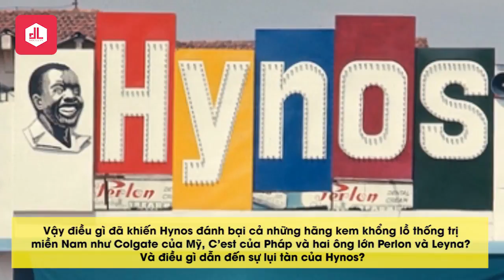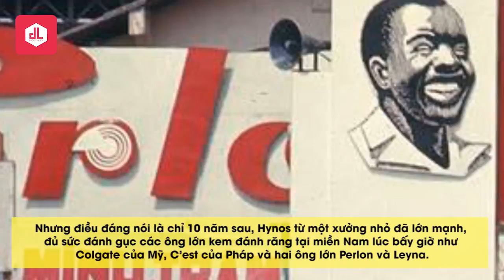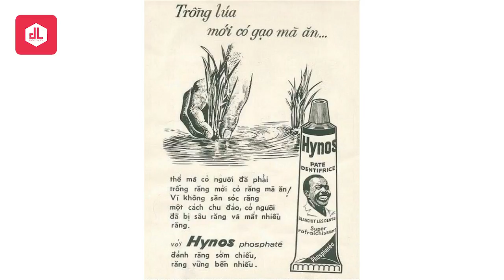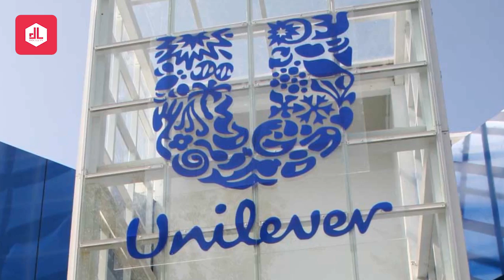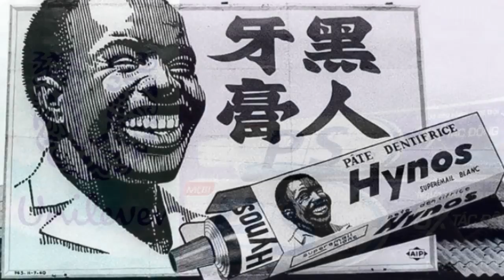Kem Đánh Răng P/S Và Lịch Sử Từ Loại Kem 'Made In Vietnam' Với Những Quảng Cáo Bá Đạo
Kem đánh răng Hynos, di sản “Made in Vietnam” nức tiếng một thời là tiền thân của P/S

Ít ai biết rằng tiền thân của kem đánh răng P/S là nhãn hiệu kem đánh răng Hynos một thời vang bóng Sài Gòn, không chỉ từng “độc cô cầu bại” ở thị trường trong nước mà còn xuất khẩu sang Thái Lan, Singapore, Hong Kong. Vậy điều gì đã khiến Hynos đánh bại cả những hãng kem khổng lồ thống trị miền Nam như Colgate của Mỹ, C’est của Pháp và hai ông lớn Perlon và Leyna? Và điều gì dẫn đến sự lụi tàn của Hynos?

Tuýp kem đánh răng in hình ảnh người đàn ông da đen khoe hàm răng trắng ấn tượng với nhãn hiệu Hynos rất “Tây” hóa ra lại là hàng “Made in Vietnam”. Nhãn hiệu kem đánh răng này lúc khởi thủy được sáng lập bởi một người Mỹ gốc Do Thái, muốn làm ăn ở nước ta. Ông từng lấy một cô vợ người Việt, và dự định sẽ gắn bó với Việt Nam lâu dài. Chẳng ngờ mới mở Hynos không lâu thì vợ mất, ông quyết định quay trở về cố quốc.